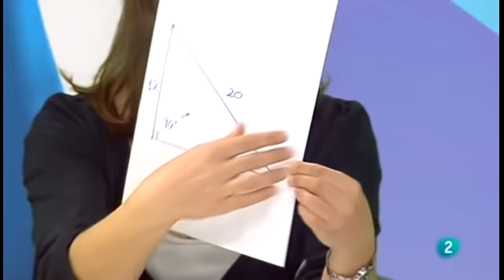¿Se cumple siempre el teorema de Pitágoras?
a^2=b^2+c^2. Se trata de introducir las geometrías no euclídeas.
Para ver divulgación matemática en el contexto del temario académico preuniversitario, visita los paisajes de aprendizaje de estenmáticas (gamificación de la enseñanza de las matemáticas).